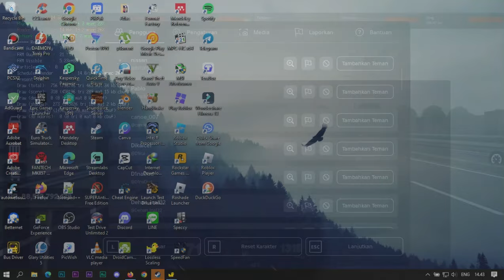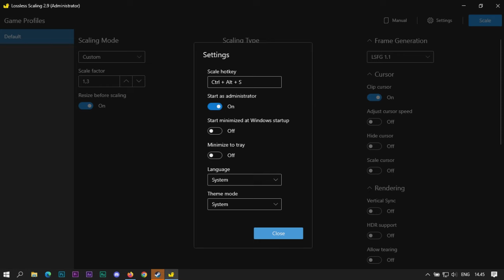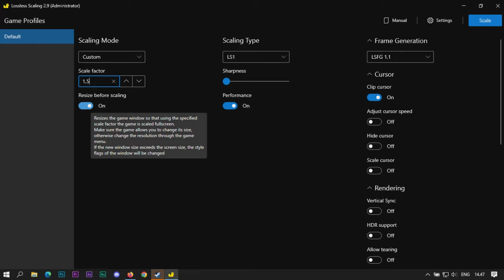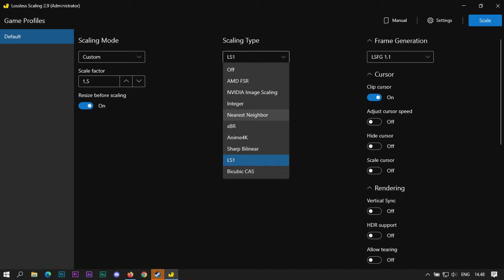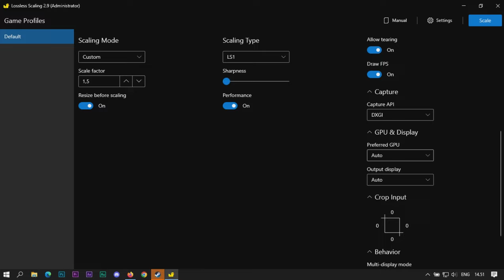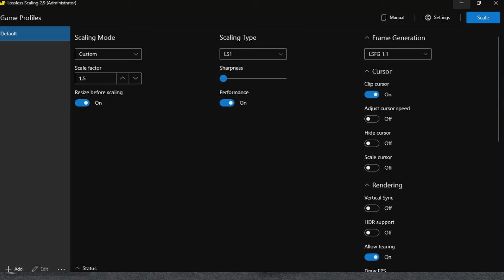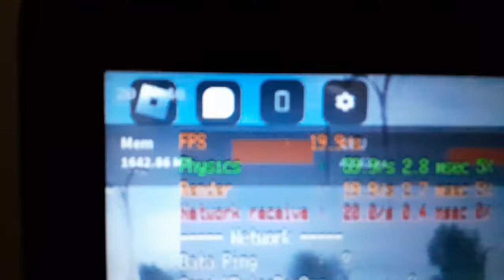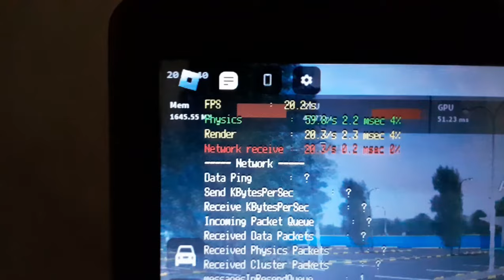Semua Game Auto Smooth | Tutorial Lossless Scaling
My Spec :
Intel Core i3-4005U @1.70 GHz 2 Cores 4 Threads